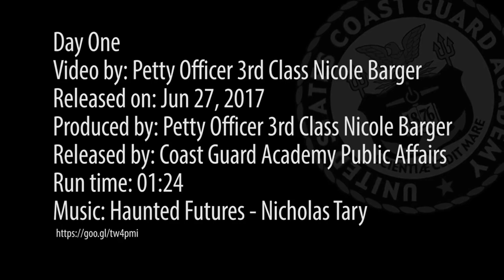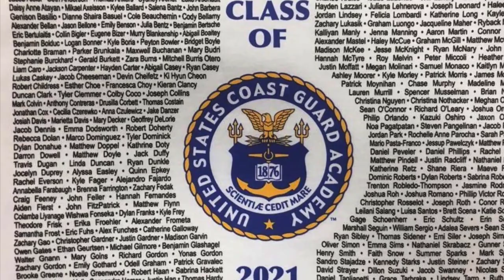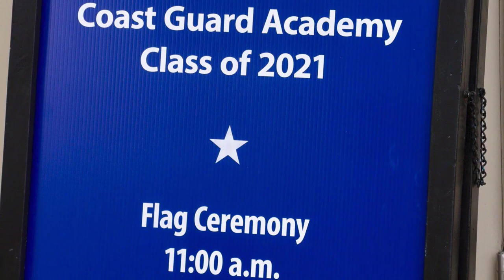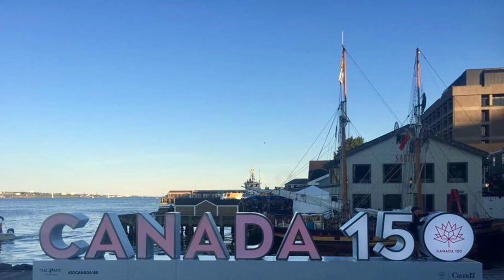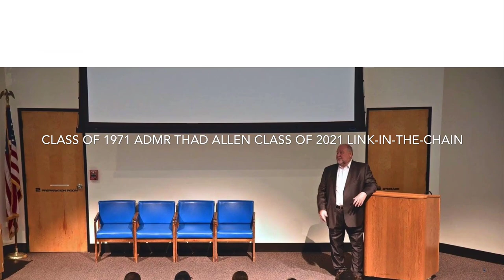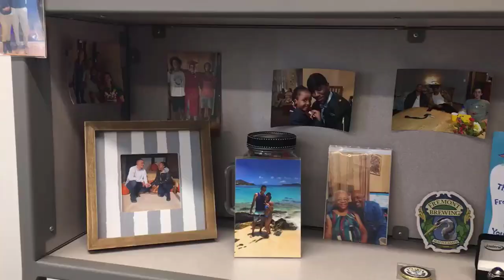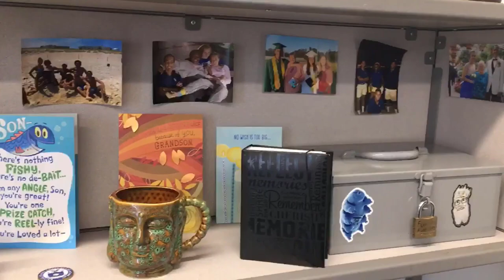Class of 2021 - THANK YOU PARENTS!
The Class of 2021 says thank you Parents!

Video Credit: Class of 2021 and Ms. Kate Farrington